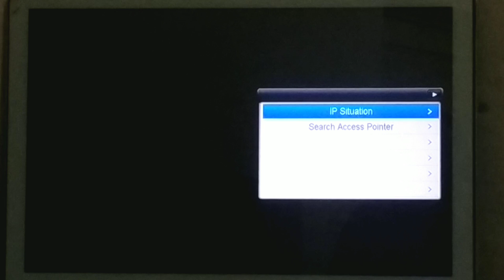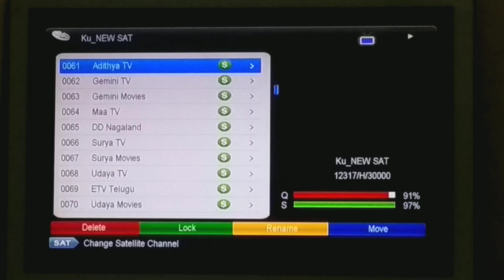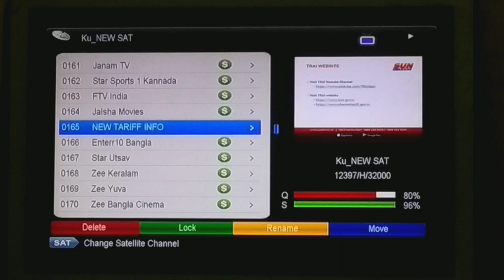Is the Measat 91.5E on Forever Or C Line | Dishmzg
Is the Measat 91.5E on Forever Server Or C Line.
Today we searched 91.5E on my 2 Feet Dish.
Only Two channels are working on Sun Direct.
All channels are Scramble and no working C+Forever.